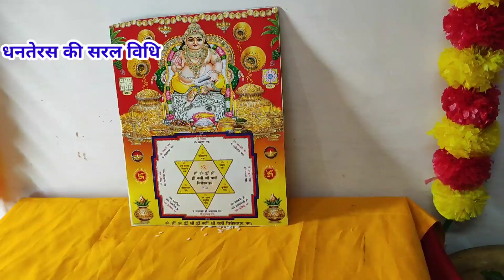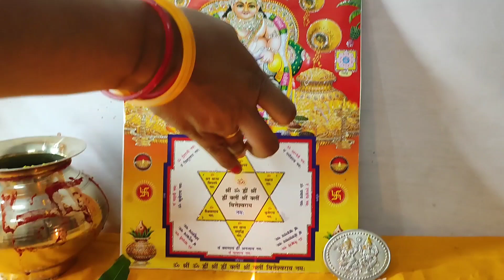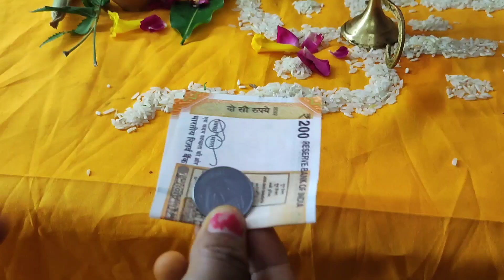Dhanteras 2022। धनतेरस सरल पूजा विधि कुबेर,धनवंतरी जी की पूजा कैसे करें पूरी विधि विस्तार से जानिए।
धनतेरस की पूजा सरल तरीके से 22 या 23 अक्टूबर को किस दिन बनाए धनतेरस
Dhanteras saral Puja Vidhi
dipawali saral Puja Vidhi dipawali 2022 Dhanteras Puja bhai do saral Puja Vidhi Dhanteras Mein Puja kaise